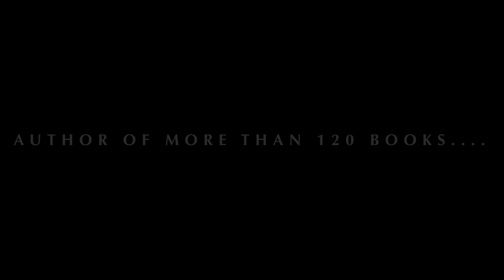Guru Muni - Being & Becoming - TRAILER On The Life Of Guru Muni Narayana Prasad, Narayana Gurukula.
Namaste,

"...Like ocean, waves, wind and depth, are ourselves, the illusions your glory and you! Let me inwardly have
such an awareness of this scheme..." by Narayana Guru.

We are so happy to tell you that the long-awaited documentary film - "Guru Muni, Being & Becoming" on the life of Guru Muni Narayana Prasad, Narayana Gurukula will be premiered at the Bharath Bhavan Centre, Thiruvananthapuram on the 8th of May 2022. More details can be found on the following websites.

May all beings in all the worlds be happy!
Narayana Gurukula